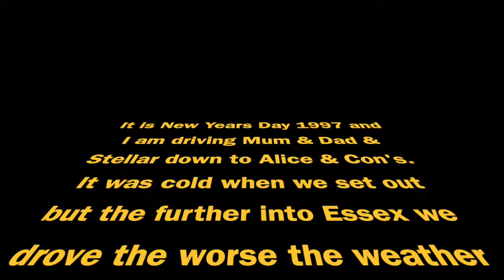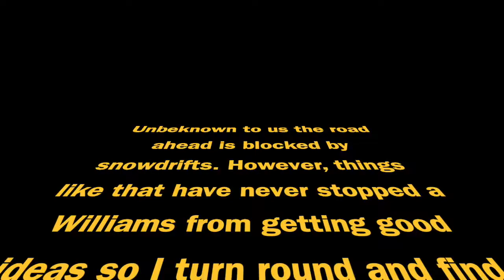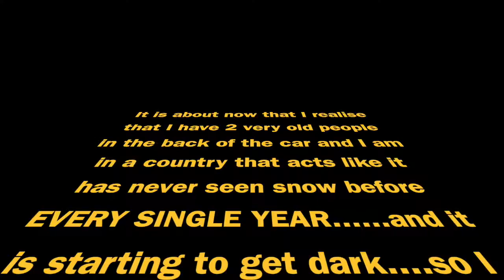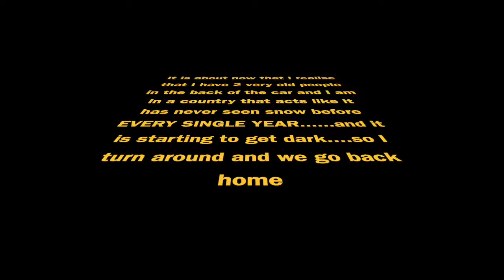1997 New Years Day and nearly a disaster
It's New Year's Day 1997 and Patrick, Max and Stellar are in the car with my Mum and Dad. We are driving down to Walton-On-The-Naze to visit Alice and Con.

However, it starts snowing.